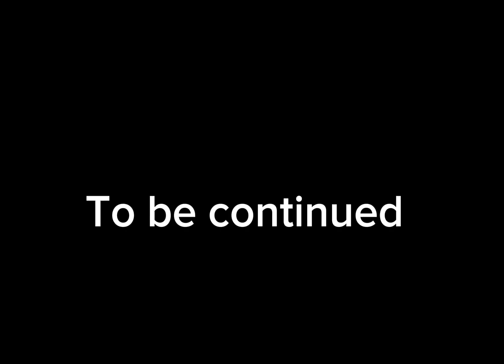Slap battles trailer